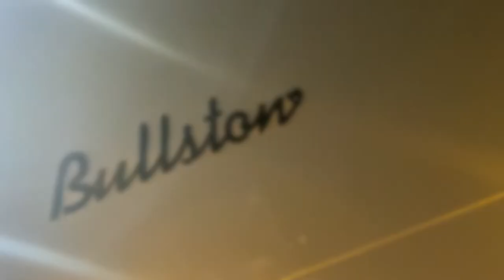BULLSTON TWO HORSE FLOAT WITH LIVING .HORSE FLOAT MANUFACTURERS IN INDIA